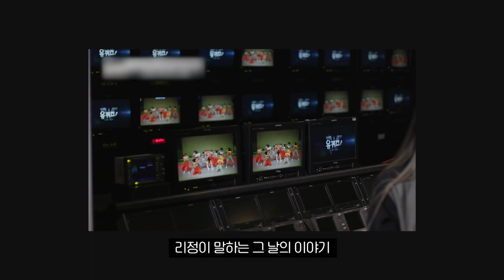[디제이픽] 24살 리정은 정말 레전드네요..💛 본받고 싶을 정도로 멋진 마인드를 가진 영보스 리정